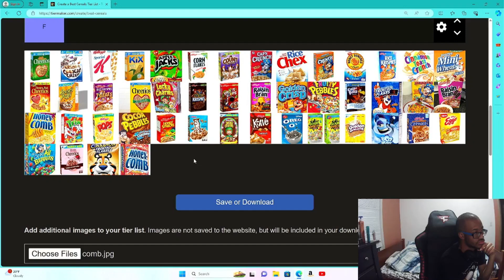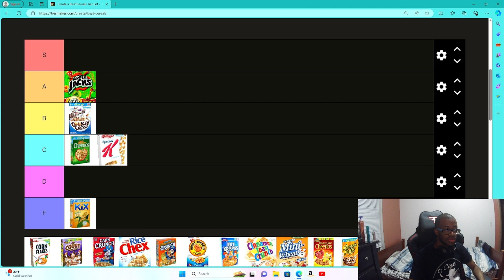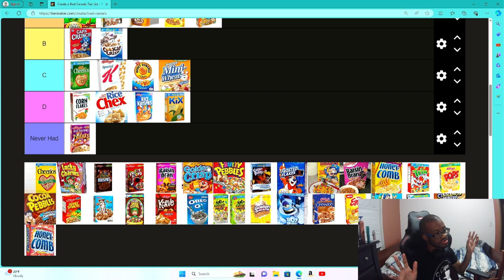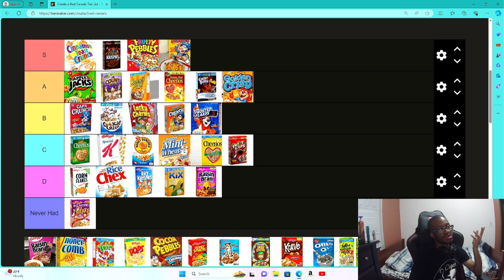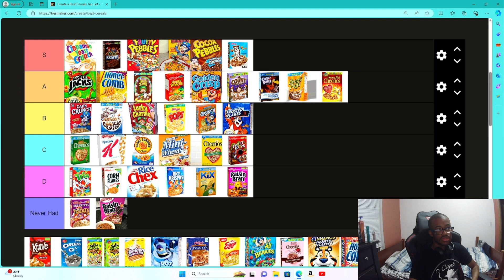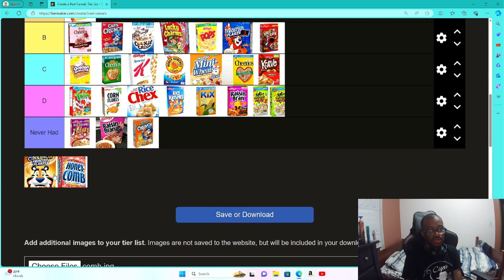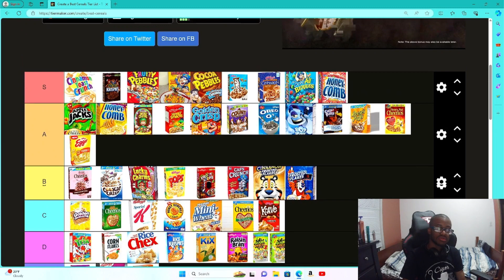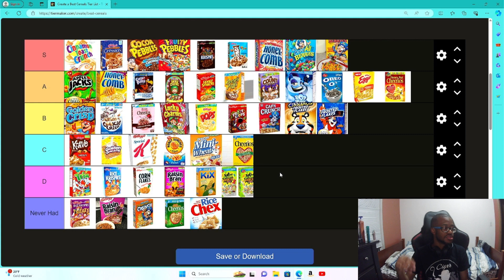This List is Valid! My Cereal Tier List!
Sup Guys, Ya'll can just Call me Terry.I'm a chill nerd and nice to talk to And i like to Talk About Lore, Games and Upcoming Stuff in the Future. Please be respectful to others, do not be rude, do not talk about other streamers and do not spam. Just enjoy the stream and have fun!
Ya'll Can tip Me for the support or not. I just appreciate everyone coming by and Thank You.

Rules:
-No Spamming(timeout)
-No Racial slurs of Discrimination regardless of Age,Race,Gender or Religion(Ban)
-No Arguing in the Chat(Timeout)